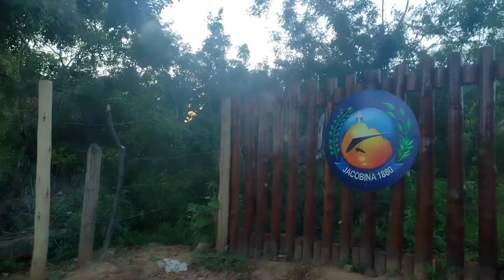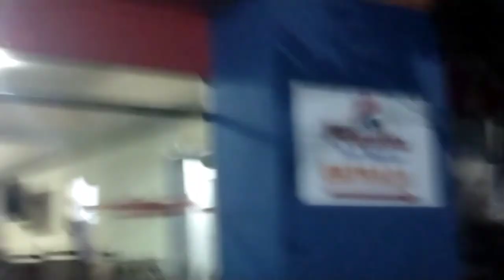Vlog Jacobina - Bahia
Passeio realizado em Janeiro de 2022.